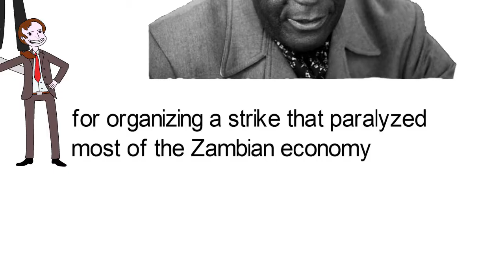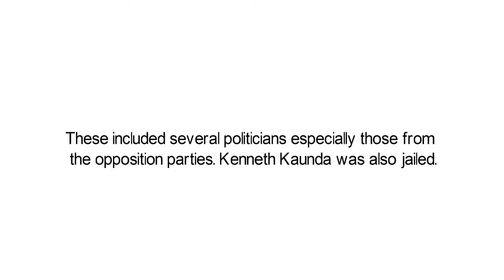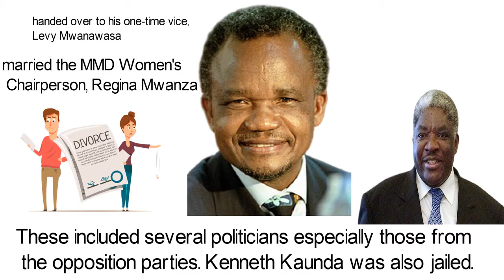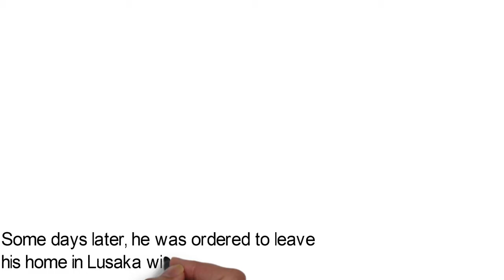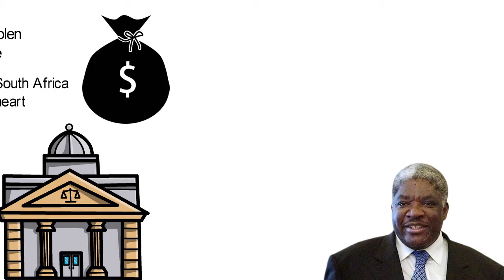Biography of Frederick Chiluba,Origin,Education, Career,Policies,Struggles,Trials,Family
Frederick Jacob Titus Chiluba was born on the 30th of April 1943. He was a Zambian politician who succeeded Kenneth Kaunda and became the second President of Zambia from 1991 to 2002, how did he get to power and what did he do with it? Watch!